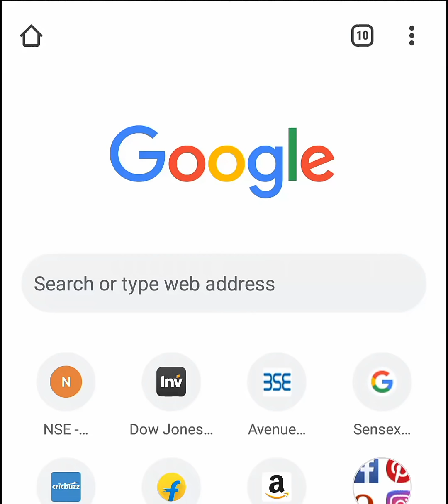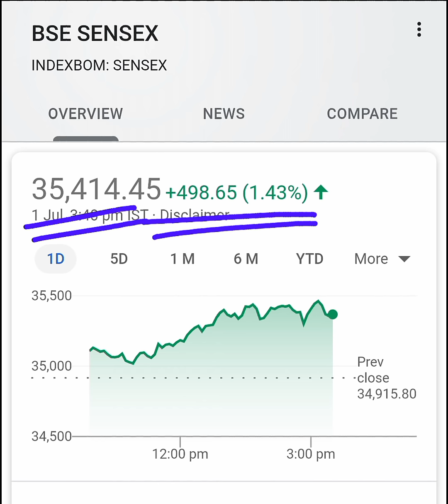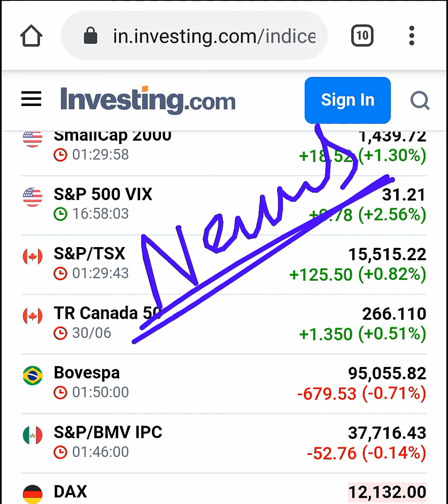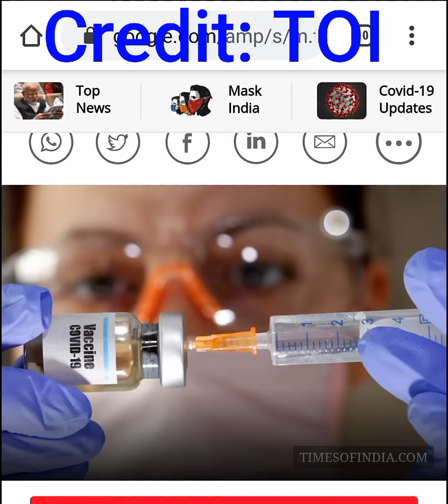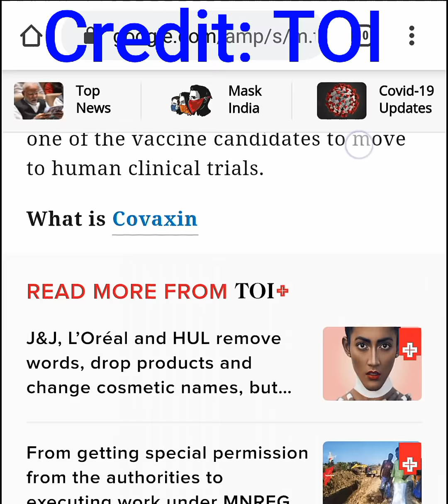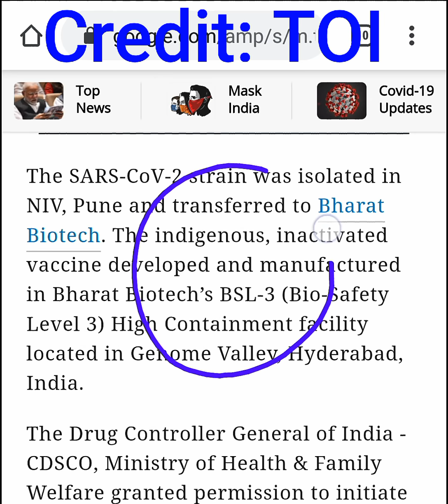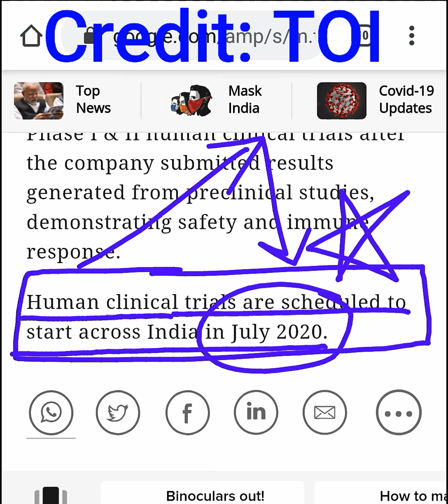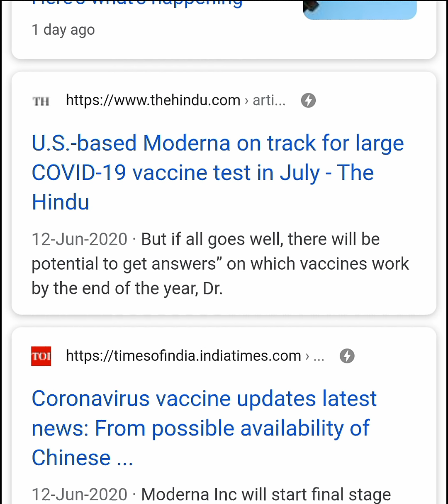Stock market में जोरदार तेजी ⚫ असली वजह जानलो ⚫ 🔥 Nifty, Sensex दोनों में तेजी 🌈 in Hindi by SMKC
कल से इन shares में हो सकती है गिरावट ⚫ be Alert ⚫ Stock market for beginners | Share market basics
⚫ PM Modi's speech Garib Kalyan Yojana via Video Conferencing LIVE OVER | कोनसे Shares को मिलेगा फ़ायदा

source of information ( credit ) = TOI

ty :)